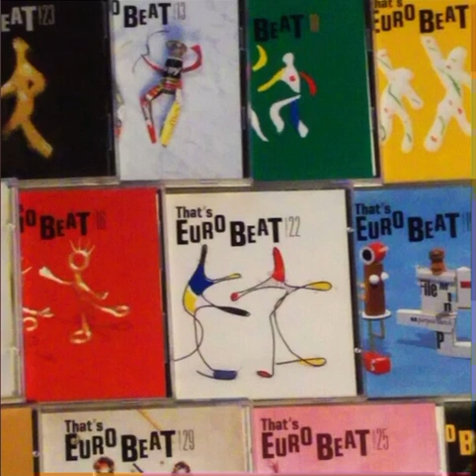That's Euro Beat シリーズに、こんな曲入ってましたっけ？特集 DJ NOJIMAX 2018/11/06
Angie Gold - Haunted House
Kiwi & Tess - Give Me Your Heart
Michael Fortunati - Let Me Down
Michael Fortunati – Julia
Philip & Stanley - Play The Game
Ciao Ciao - Don't Go Breaking My Heart
Superlove - One Day
Laurie - Out Of Your Heart
Dandy - I'll Be There
Aleph - Black Out
Machismo - Generation
Dandy – Casanova
Wiki Wiki - I'm In You
Superlove - How Deep Is Your Love
Lorraine McKane - You Make Me Feel Brand New
Lisa Johnson – Love
Lilac - Bang Bang
Coo Coo - All You Need Is Love
F.C.F. - Black Mother
Captain Hook – Bomber
Alphatown - The Power Of My Love
Mark Farina - Rock Of Love
Gipsy & Queen - Energy